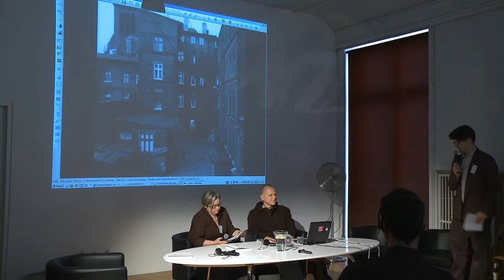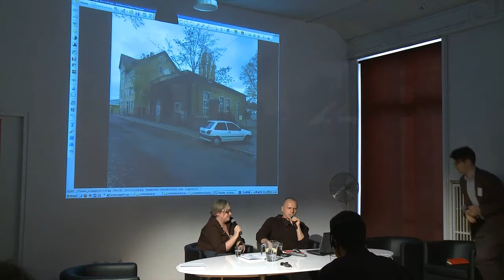APF: The Archive as Project/ conference - 11. Wojciech Wilczyk, Iwona Kurz (EN)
The Archive Looking Awry II.
Wojciech Wilczyk, Iwona Kurz. Warsaw 2012.